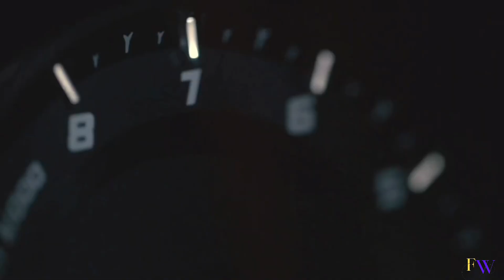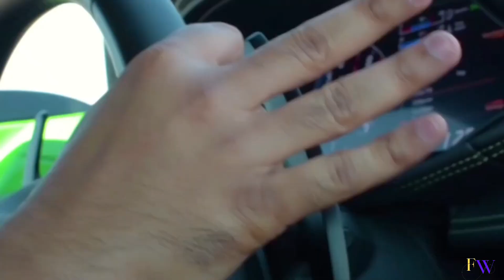Luxury Living Lifestyle Part 2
It's not a motivation this is your own goal Always Remember Guys

Everyone has their own dream lifestyle, but only few can achieve them... that's why i created this video for you guys to visualize the lifestyle that you always wanted.

Watch this lifestyle visualization every day, and it'l help you achieve your dream lifestyle faster.

If any owners of the content clips would like us to remove their video, we will do so as soon as possible.

We give credits from our video, it means more traffic to owner's channel, more subscribers, and more buyers